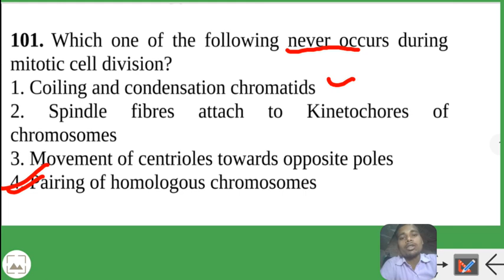Which one of the following never occurs during mitotic cell division? 1. Coiling and condensation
Which one of the following never occurs during
mitotic cell division?
1. Coiling and condensation chromatids
2. Spindle fibres attach to Kinetochores of
chromosomes
3. Movement of centrioles towards opposite poles
4. Pairing of homologous chromosomes